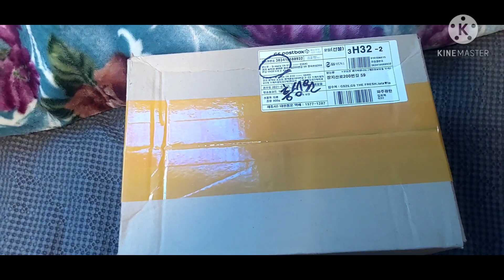1st Flaws to Fix Tshirt